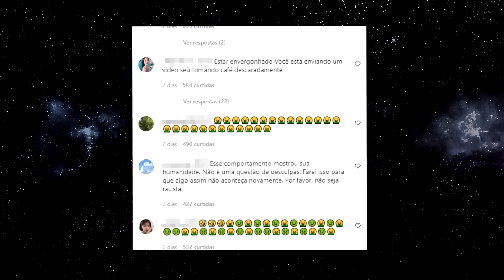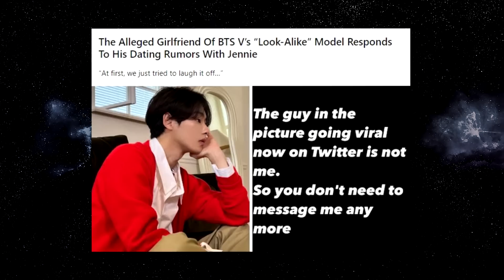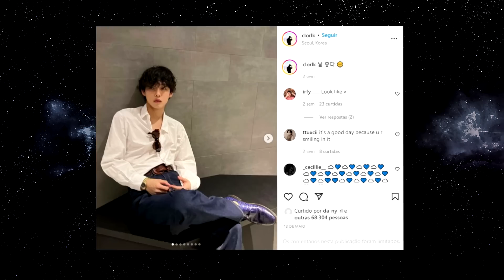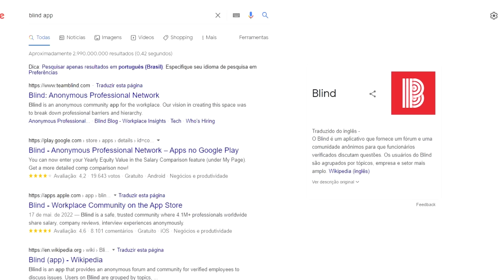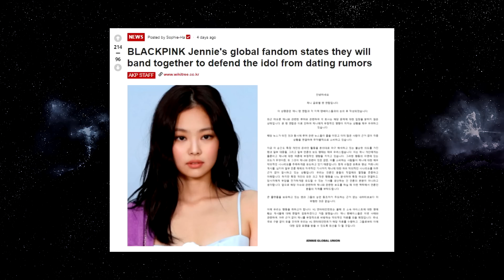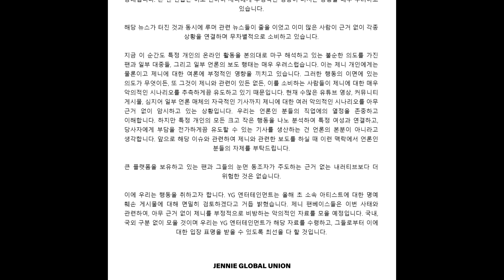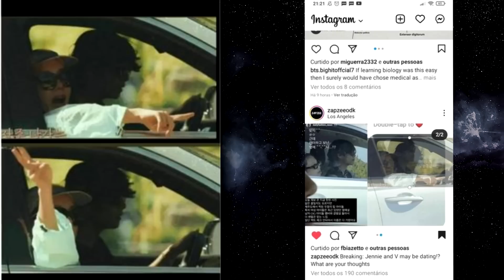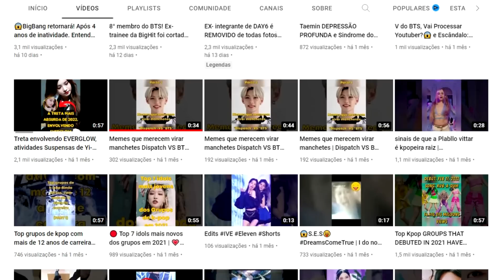FUNCIONÁRIO de companhia aérea faz REVELAÇÃO BOMBÁSTICA sobre V e Jennie! Inlfuencer EMPURRA IU e +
- Influenciadora que empurrou IU em festival se desculpa, mas os fãs acham que um pedido de desculpas não é o suficiente;
- Funcionario de uma compania aerea faz revelação bombastica sobre BTS V e Jennie;

Isso e muito mais nas noticias de hoje!

Capítulos

00:00 - 00:26 Introdução
00:27 - 02:05 Lee Hyori diz NÃO estar CONSEGUINDO ter filhos!
02:06 - 02:21 Tenho um RECADO IMPORTANTE!
02:22 - 04:35 Influencer pede DESCULPAS a IU, mas fãs QUEREM MAIS...
04:36 - 11:54 FUNCIONÁRIO de companhia aérea faz REVELAÇÃO BOMBÁSTICA sobre V e Jennie!
11:55 - 12:07 Que canal de KPOP FODA!